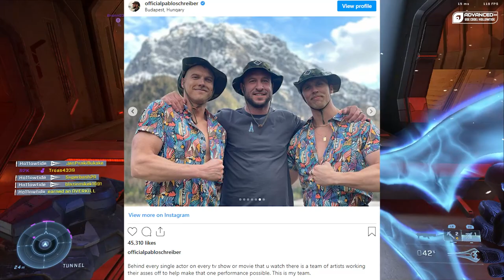Halo TV Show Season 2 Update! Will We See Changes?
Looks like Season 2 of the Halo TV Show has wrapped filming, and there seems to be a little bit of info on what we can expect for the series going forward...